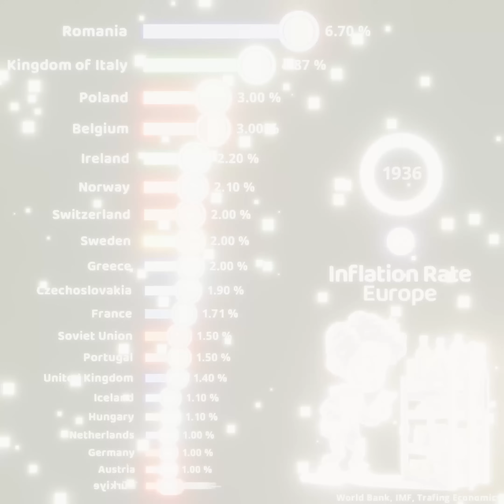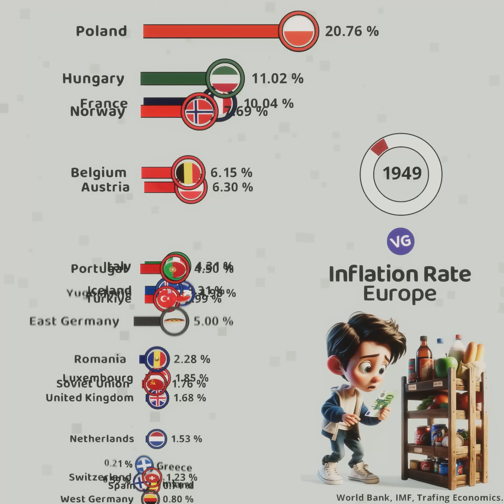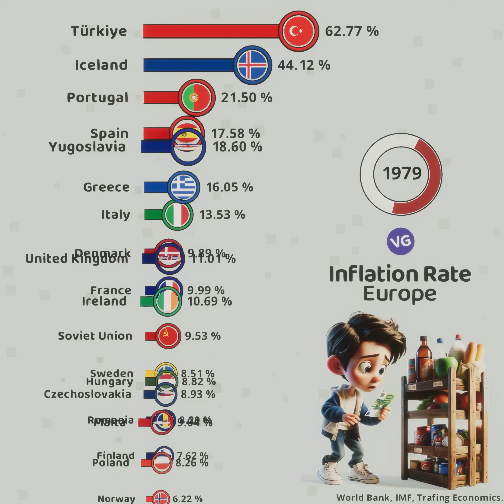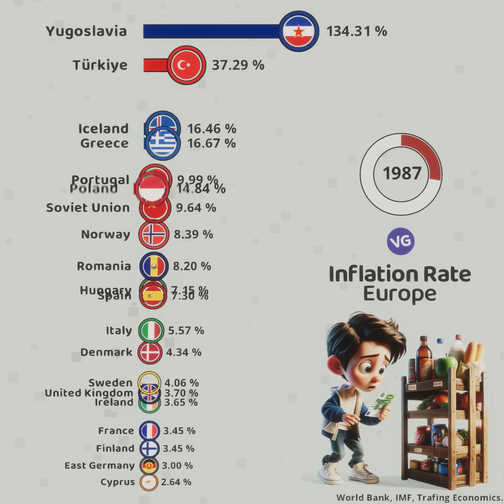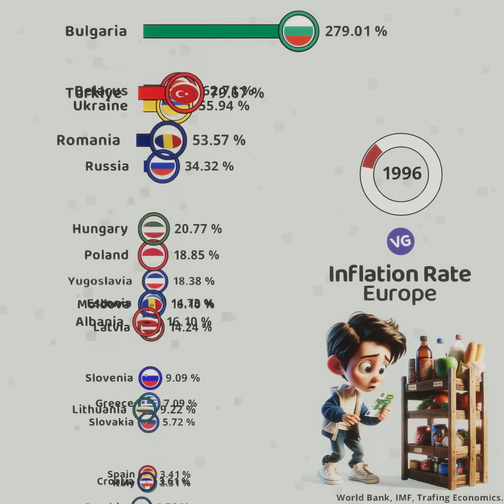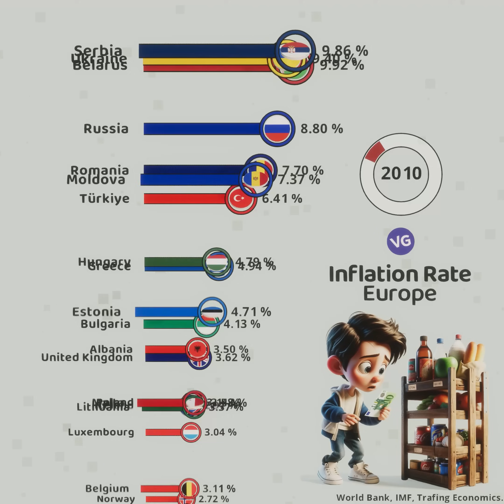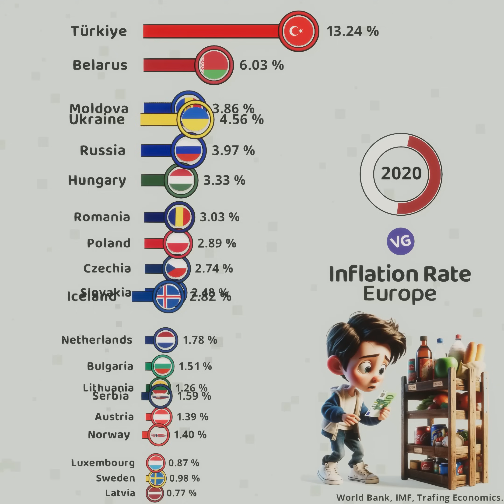Highest Inflation Rates in Europe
World Bank, IMF, Trading Economics.